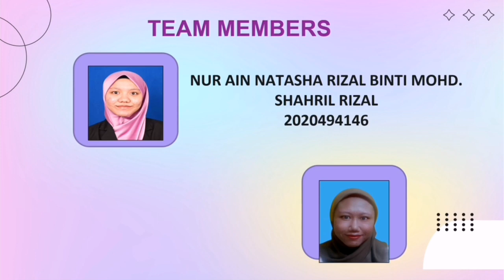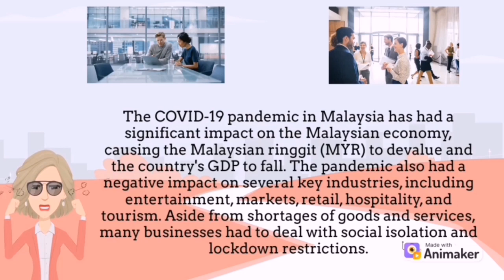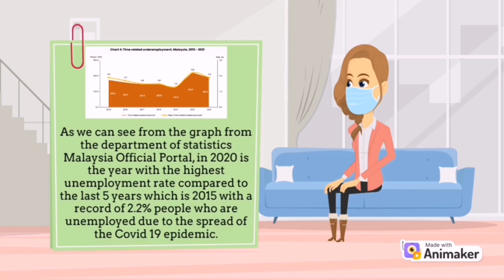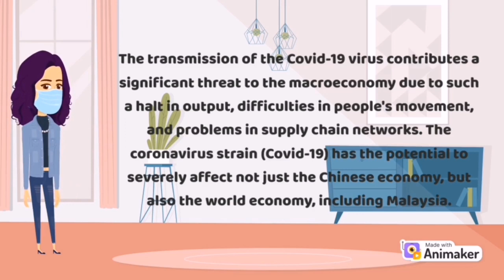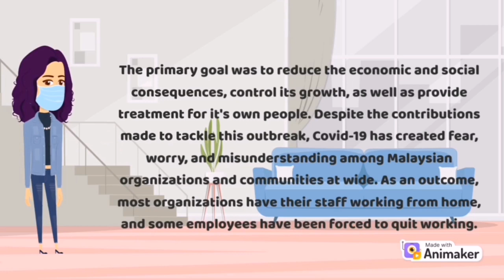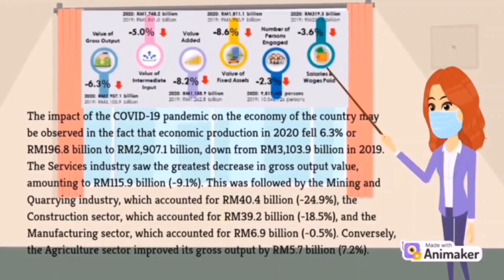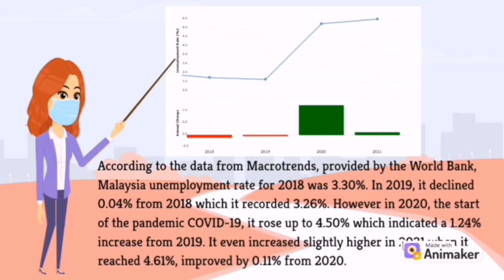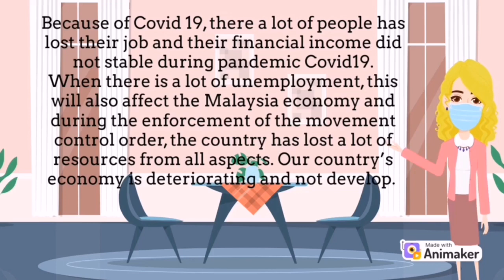ECO 261_MALAYSIAN ECONOMIC SUBJECT_CORONAVIRUS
HI EVERY BODY. WE ARE FROM MBA1115D. THIS IS OUR VIDEO PRESENTATION. THE TOPIC IS RELATED WITH CORONAVIRUS.